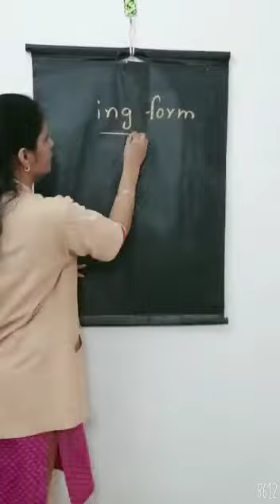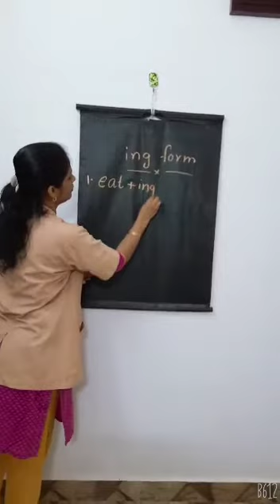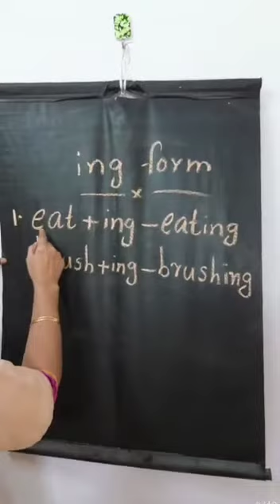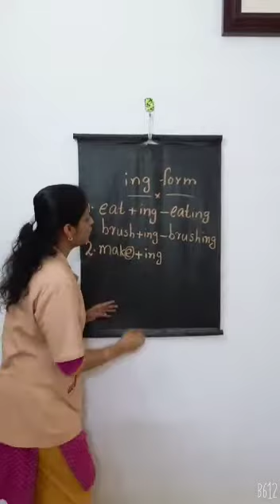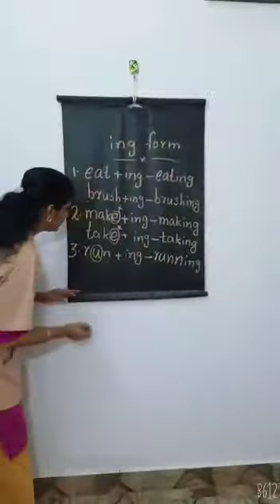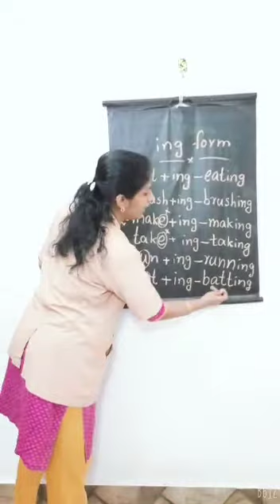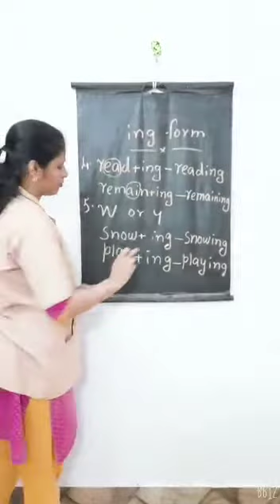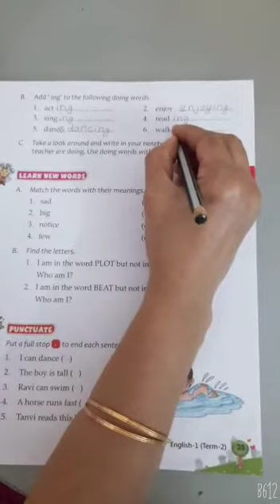10 January 2021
Video from Rogen Pellissery